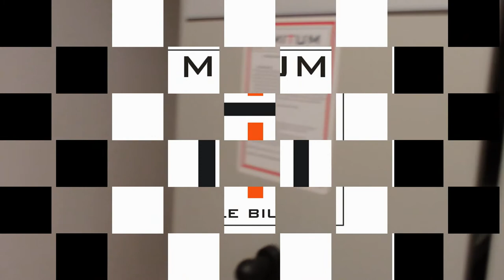Realizacja regały przesuwne, regały jezdne Częstochowa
Projekt obejmował dostawę i montaż regałów przesuwnych dla dwóch pomieszczeń przeznaczonych na potrzeby archiwum zakładowego w Częstochowie. Pomieszczenia wyposażono w regały jezdne o łącznej ilości metrów bieżących użytkowych 1395,90mb. W pomieszczeniach użyto regały do archiwum o ilości półek 5+1 półek, 6+1 półek oraz 7+1 półek. Dzięki zróżnicowanej wysokości regałów pomieszczenie zostało wyposażone w najbardziej optymalne sposób. Montaż regałów przesuwnych przebiegł szybko i sprawnie. Więcej informacji na temat regałów metalowych na